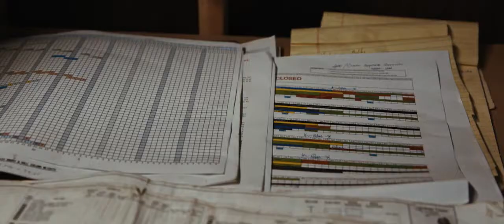Salesforce Tower - Construction Journal No 3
Salesforce Tower, a 1.4 million-square-foot, 61-story icon, will be built adjacent to the Transbay Transit Center in San Francisco. The tower will become a landmark addition to the San Francisco skyline and is slated to become the tallest building on the West Coast, with its crown soaring to a height of 1,070 feet.

Designed by Pelli Clarke Pelli Architects, Salesforce Tower will include state-of-the-art security, safety and many sustainability features. The tower will be the focal point of a massive 145-acre development complete with residential housing, hotels, retail space and a transit center serving as the northern terminal of the state's high-speed rail project.

The office tower is co-owned and developed by Hines and Boston Properties. After completion, the tower will be operated by Boston Properties.